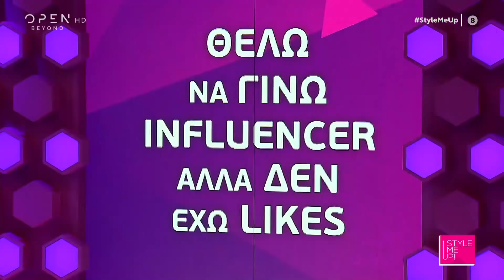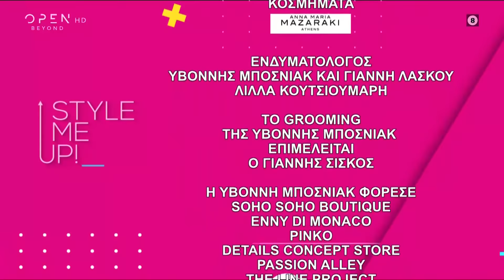Style me up | Επεισόδιο 9 | OPEN TV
Η Αγγελική Μαρία Βεργαδή έρχεται με μότο «Θέλω να γίνω influencer, αλλά δεν έχω likes». Οι ειδικοί την διεκδικούν και της υπόσχονται ένα νέο ξεκίνημα. Στο εξομολογητήριο με την Μαρία Μπακοδήμου μιλάει για τα αρνητικά σχόλια που έχει δεχτεί για τα κιλά της, για το ντύσιμό της και για τη στάση ζωής της. Ο Τρύφωνας Σαμαράς είναι το είδωλό της και παραδίδεται στα χέρια του. Η αλλαγή της υπό την καθοδήγηση του Γιάννη Λάσκου είναι πραγματικά εντυπωσιακή!